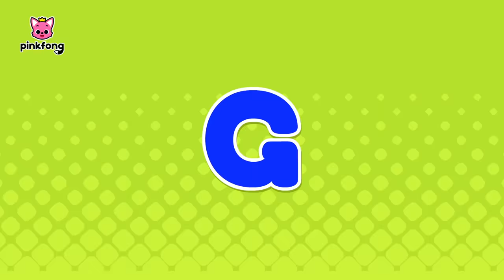Sports ABCs | Which One is Your Favorite? | Sports Songs | Pinkfong Songs for Children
Sports are exciting. Which one is your favorite?
You're watching "Sports ABCs", a fun and educational Sports Song presented by Pinkfong!
🎵 Lyrics
Sports are exciting.
Which one is your favorite?
Sing along with Pinkfong,
sports ABCs!

Sports are exciting.
sports ABCs!

A   athlete
B   ball
C   catch
D   diving
E   exercise
F   football
G   golf
H   hockey
I   injury
J  jump
K   kick
L   long jump
M   medal

Sports are exciting.
sports ABCs!

Yeah!

N   net
O   olympics
P   ping pong
Q   quick
R   racket
S   swimming
T   tennis
U   umpire
V   volleyball
W   wrestling
X   boxing
Y   yoga
Z   zero

Sports are exciting.
sports ABCs!

Yeah!

Sports are exciting.
sports ABCs!

Arranged by EDEN Records
Performed by Bommie Catherine Han, Michael David Yantzi, Sarah Bock
Mixed and Mastered by Baby Shark Music Studio Nuvo